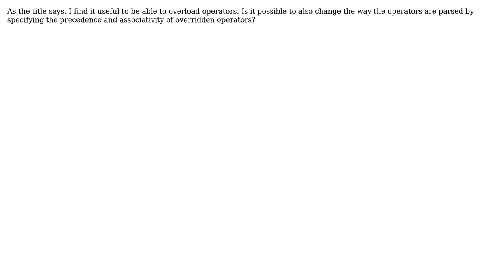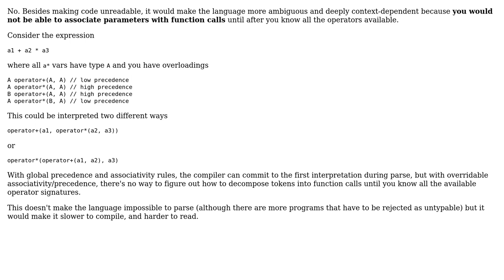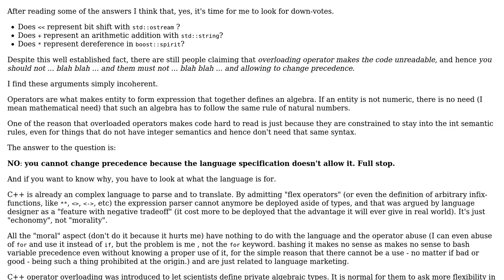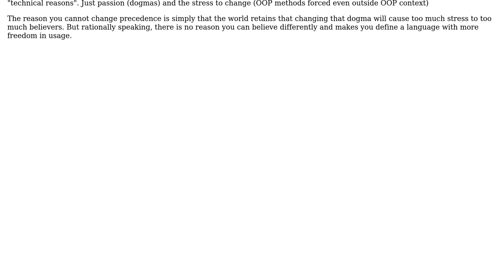Software Engineering: Can I change operator precedence and associativity in C++? (4 Solutions!!)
Software Engineering: Can I change operator precedence and associativity in C++?

With thanks & praise to God, and with thanks to the many people who have made this project possible! | Content (except music & images) licensed under CC BY-SA | Music | Images & others | With thanks to user user827992 user Mike Samuel user Gabriel Morin user Emilio Garavaglia user Dirk Holsopple user AProgrammer and the Stack Exchange Network Trademarks are property of their respective owners. You are responsible for your own actions.